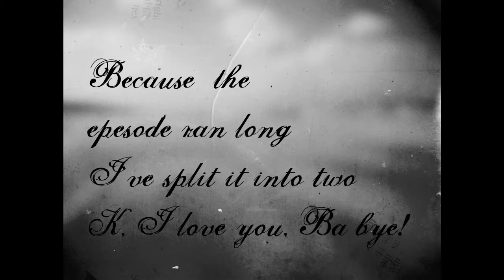Murder Monday: Alice: Madness Returns Ep. 39 "More Waight"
I am convinced something is trying to keep us from the truth.